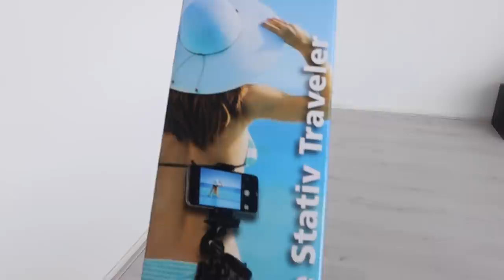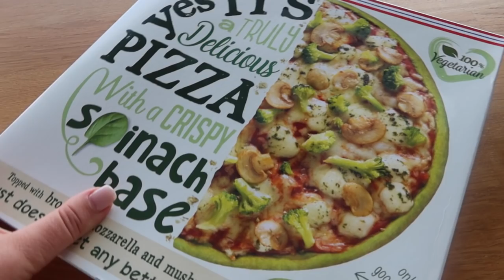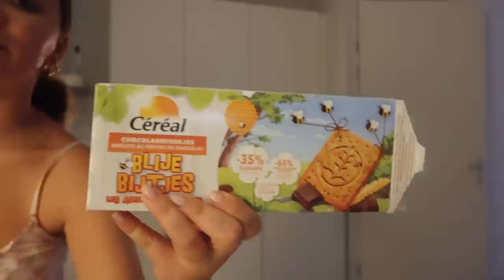Shoplog opnemen - Myriam Ahmadi vlog